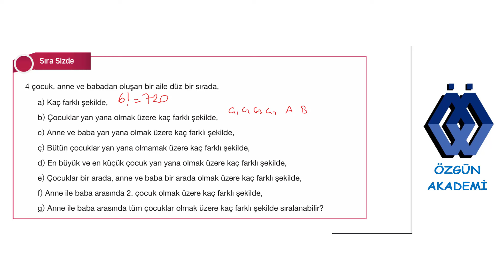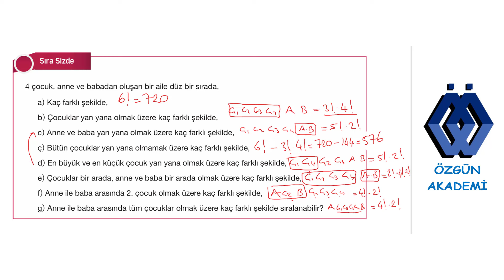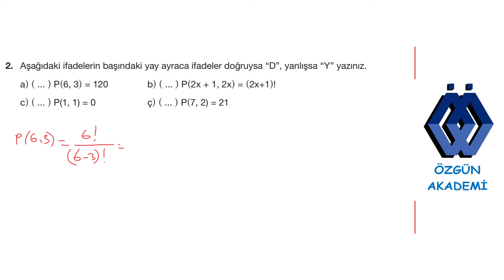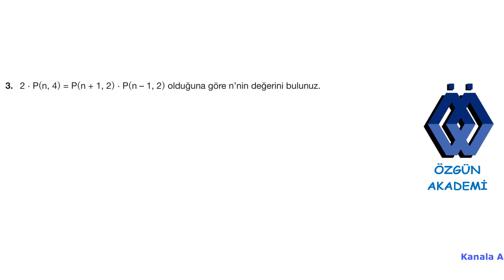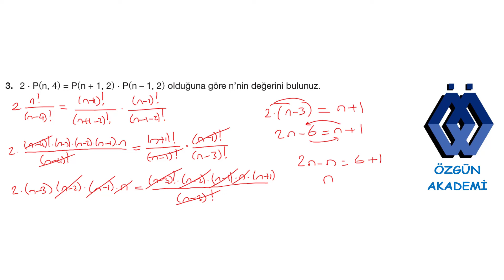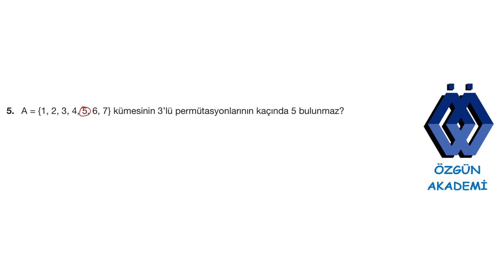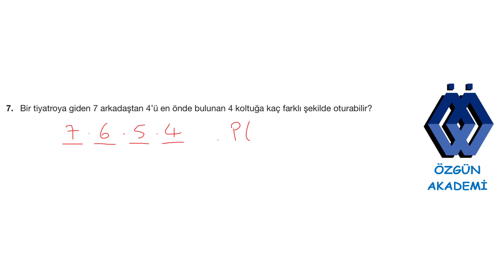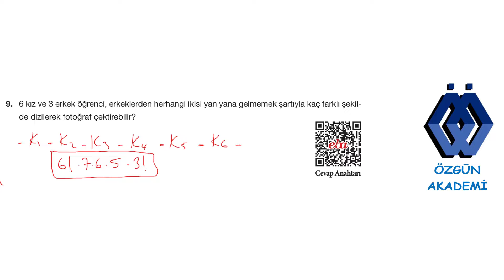10. SINIF MATEMATİK DERS KİTABI HECCE YAYINLARI 1. ÜNİTE PERMÜTASYON 24 ve 25. SAYFA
10. sınıf matematik 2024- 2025 eğitim öğretim yılı ders kitabı hecce yayınları 1. ÜNİTE PERMÜTASYON 24 ve 25. SAYFA matematik #10.sınıf